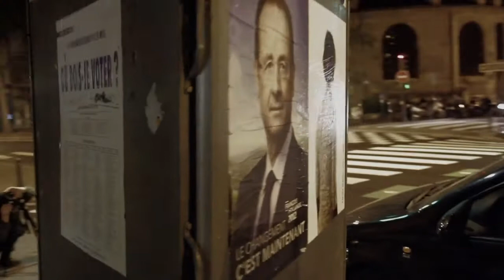22AVRIL-2012.NET : Artistic Action in Paris - bld Saint Germain - 1st May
Artistic and political action in Paris.
Street art, contextual art, performance, public space.
Créer, c'est résister. Résister, c'est créer.